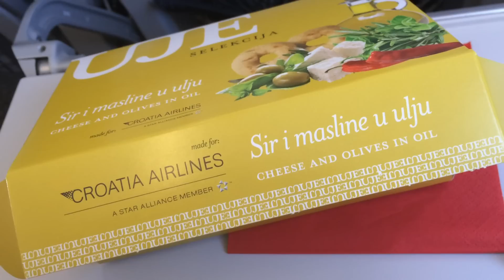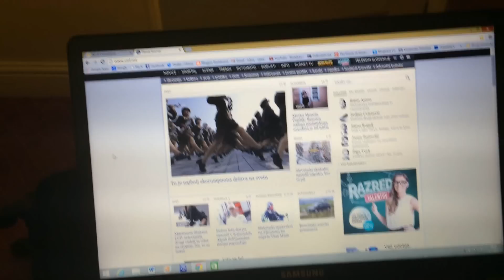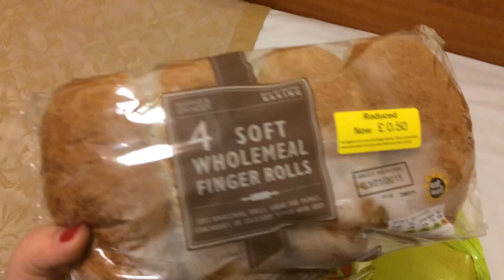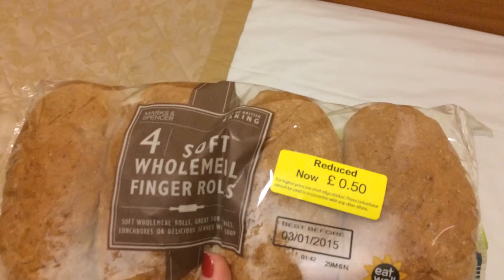Vlog: Returning to London & Hotel Life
This vlog was supposed to be going up on Sunday along with the rest of this week's footage, but since the whole thing together would be way too long, I decided to upload it in two parts. :)